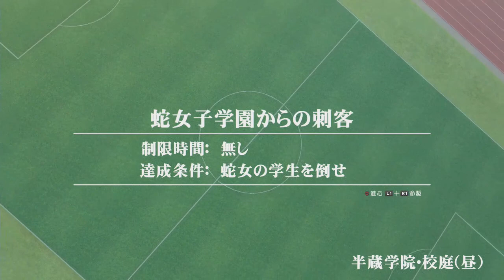【スタイリッシュハイパー爆乳セクシーSINOBIアクション】閃乱カグラBurst ReNewalを普通にプレイ（半蔵編）＃３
第一章の終りまでの忍務をプレイ。いよいよ本格的な物語が始まる……！